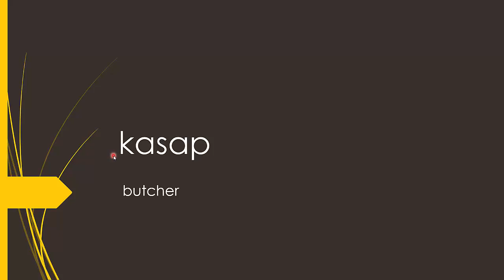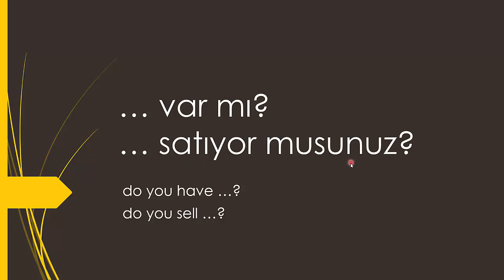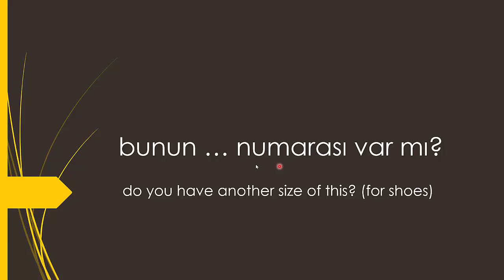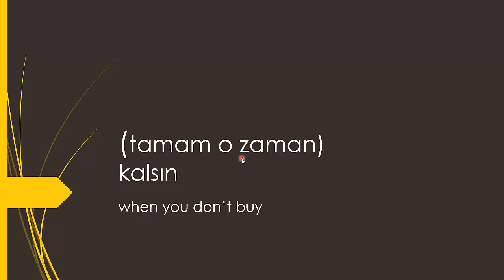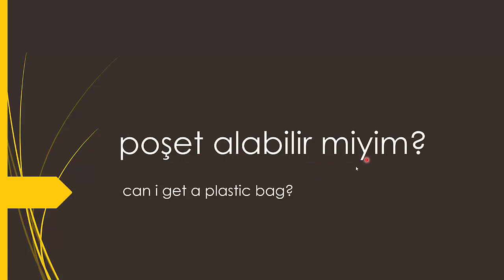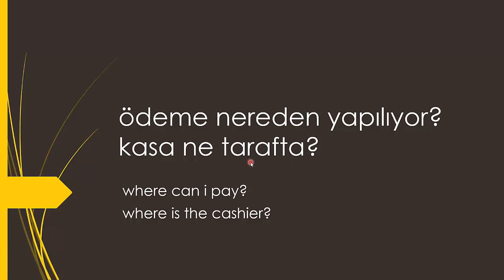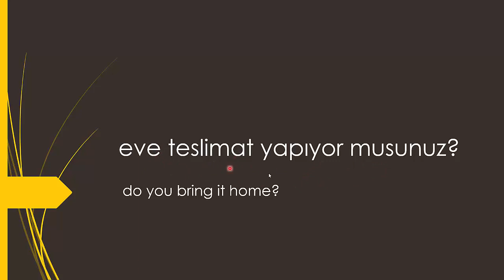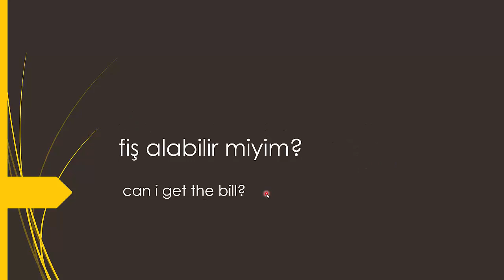14-What to say while doing shopping in Turkey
In this video, I am talking about what kind of things we say while shopping in Turkey. You should learn especially how we do the bargain. I hope this will be useful for people who are planning to come Turkey or who already live in Turkey.

**Hi everyone. I am Elif and I'm Turkish who is married to an Indian guy. We currently live in turkey. And we shoot videos for youtube for keeping our memories and for showing everyone how Indian and Turkish lives are. You can follow us on

So I started this Turkish lessons channel too for helping people who want to learn Turkish.